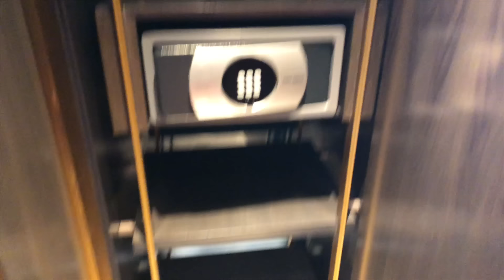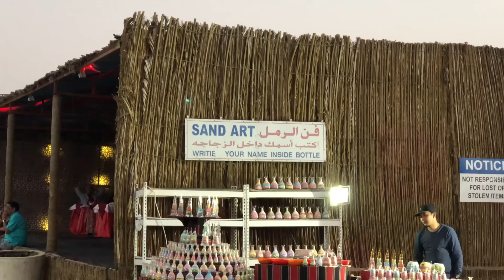ALMOST ARRESTED IN DUBAI FOR PUBLIC INDECENCY W/ TANA MONGEAU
Tana Mongeau and I almost get arrested for dressing inappropriately in Dubai!

Hungry? Here's $10 in FREE Postmates delivery fee credit (good for 7 days). Sign up with my code 4YLL3 or this

Need a ride? I'm giving you $5 off each of your first 4 Uber rides. Use code 'ashlys336ue' to sign up. Enjoy!

NEW VIDEO EVERY WEEEEEEK!

if you see this comment "CAMELS SAY MOO"